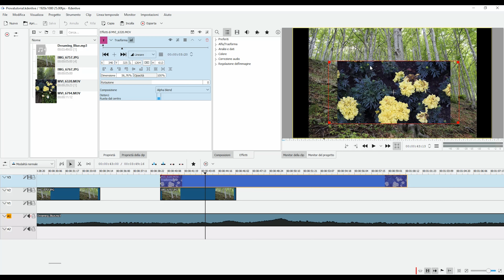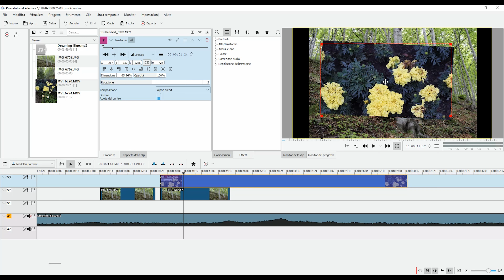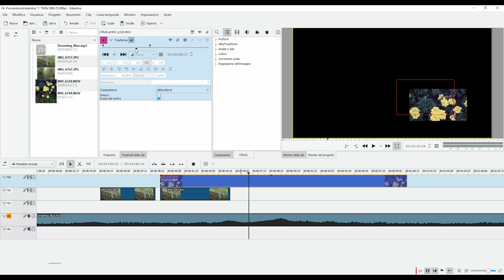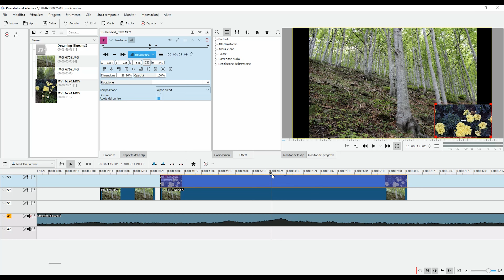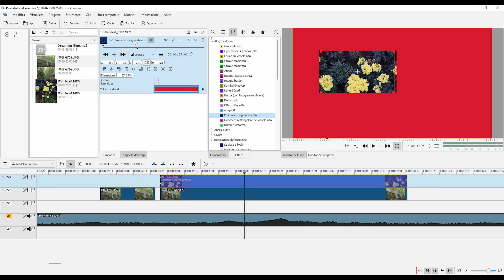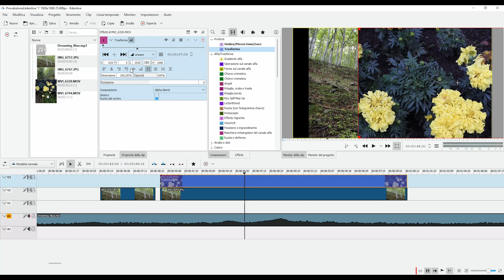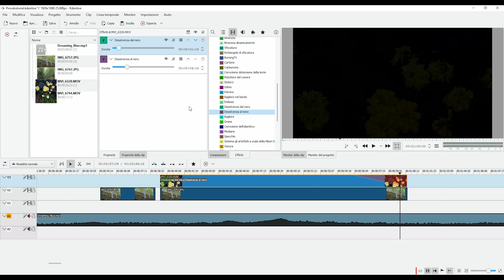Tutorial Kdenlive italiano - Parte 2 - Effetti base e keyframe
In questa seconda parte del tutorial su Kdenlive parliamo degli effetti base e del keyframe.